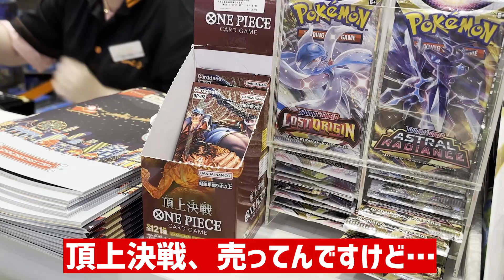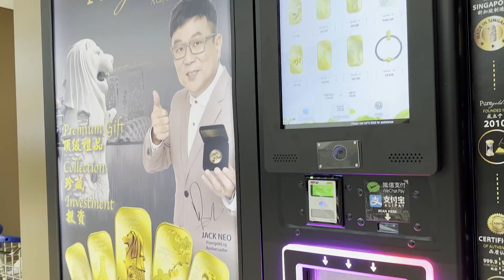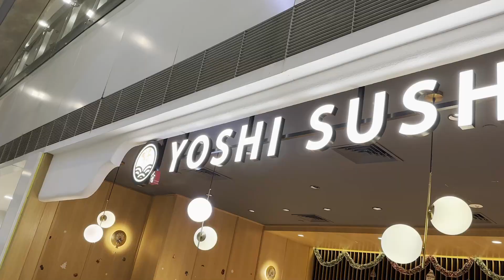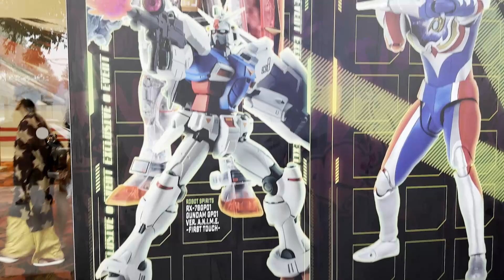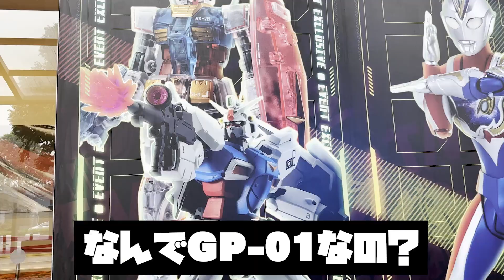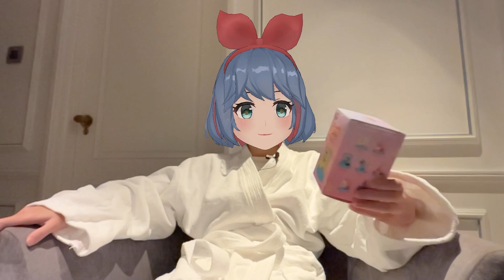【最高】シンガポール、行ってみた。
シンガポー！！！！！！！